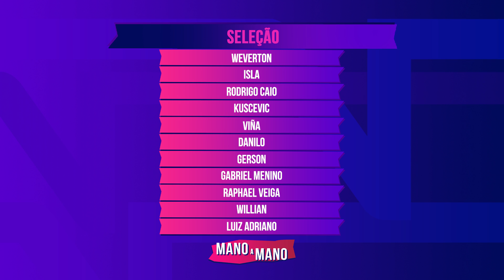FLAMENGO X PALMEIRAS - MANO A MANO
Flamengo e Palmeiras se enfrentam nesta rodada do Brasileirão em momentos bem distintos. Quem poderia imaginar que o Mano a Mano entre os jogadores fosse do jeito que é hoje? Confira no vídeo quem vem melhor para o confronto.

Assista aos jogos da Champions League, Brasileirão, Campeonato Italiano e Nations League ao vivo pelo Estádio TNT Sports!